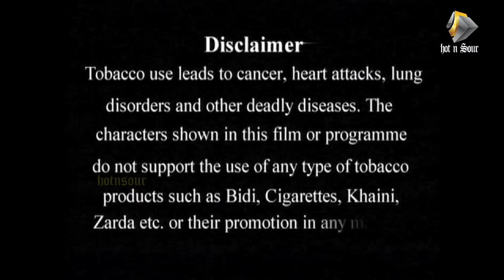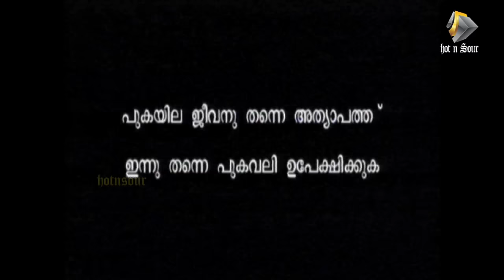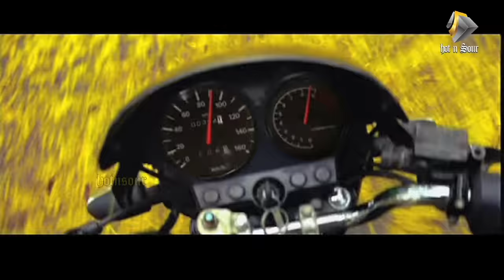Vijay full movie dubbed | New Malayalam full movie